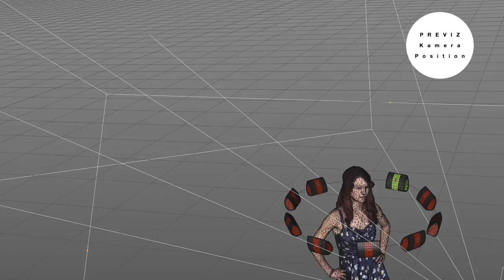Senseo VFX Breakdown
Senseo is a coffee brewing system known for the coffee pads it uses to brew the coffee.

The wide product range of the brand has been taken up in the TV commercials.
For any distinctive coffee enjoyer, there´s the right flavor. Even if the choice is sometimes surprising.

We produced two TVC's for Senseo and a lot of tag-on animations.
Beginning with the fall of coffee pads, to the rotations of the different coffee-variations.

So what have we learned? Enjoy more coffee!

Post Producer: Maggy Fischer, Carina Höpner
Edit: Katharina Seth
3D Artists: Manuel Kotulla, Robert Csakvari